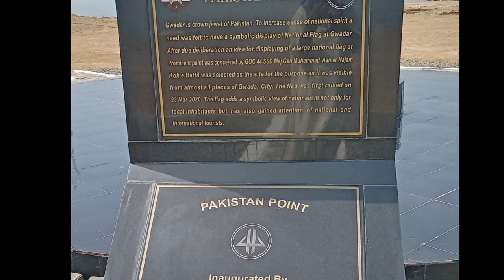Highlights of Regional Foodlands activities | Photographs (Larkana, Shahdadkot Sindh to Baluchistan)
Highlights of Regional landmarks activities | Photographs (Larkana, Shahdadkot Sindh to Baluchistan)